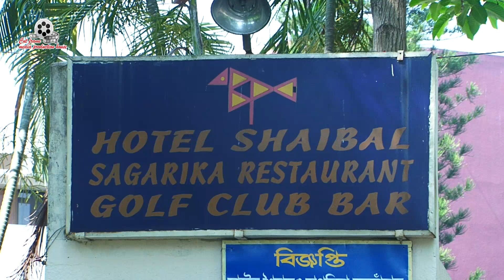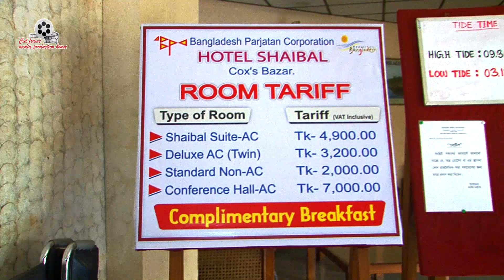কক্সবাজার হোটেল শৈবাল । COXS BAZAR HOTEL SHAIBAL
আমরা এখন আছি হোটেল শৈবালে । আজকে আপনাদের দেখাবো হোটেল শৈবালে আপনাদের জন্য কি কি সুযোগ সুবিধা রিয়েছে । আপনারা জানেন সিজনে টাইমে - কক্সবাজারে, দেশ - বিদেশের বিভিন্ন জায়গা থেকে প্রচুর দশনার্থীদের সঙ্গম বটে, তাই হোটেল গুলোতে প্রচুর রাশ থাকে । আপনারা যেন আগে থেকে ফোন করে, আপনার প্রয়োজন মত, রুম বুকিং করতে পারেন, সে জন্যই আমাদের এই সেগমেন্ট আয়োজন । জানিয়ে দিচ্ছি হোটেল শৈবালের ফোন নাম্বার 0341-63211 এই নাম্বারে ফোন করে আপনার রুম বুকিং করতে পারবেন ।

This music by - Adventures - A Himitsu